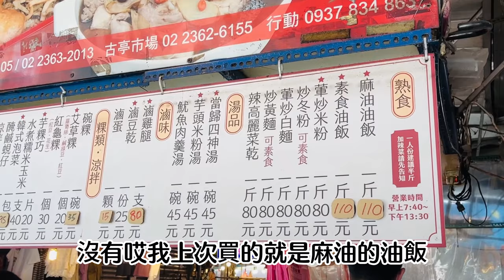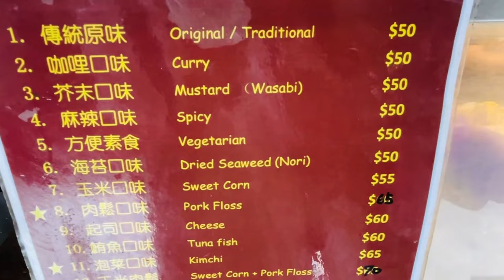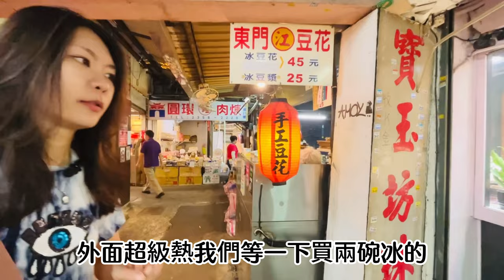麋娜Mina | 市場吃什麼 | 東門市場~油飯、潤餅、港點任你吃，荷包要守住啊！！！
市場吃什麼?
今天來東門市場吃~
傳統市場絕對是一個會讓你口袋破洞的地方

00:02 一流油飯
01:05 Hello Mina
01:42 前進東門市場
03:04 惠Q潤餅
04:59 名豐豆腐
05:24 嘉品正宗港式點心
06:29 東門豆花
07:54 全家便利商店開吃